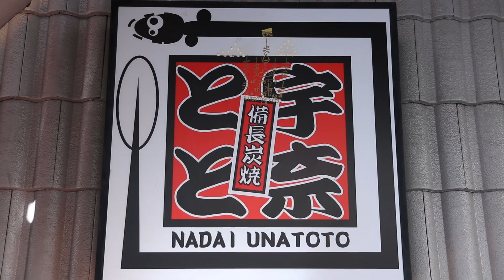ตี๋อ้วน ชวนอร่อย Ep.16 ข้าวหน้าปลาไหล Unatoto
ช่วงปีที่ผ่านมา เราเดินทางไปไหนไม่ได้
โดยเฉพาะ ประเทศที่คนไทยชอบ อย่างญี่ปุ่น และอาหารญี่ปุ่น วันนี้ มีร้านแนะนำ
ให้ไปทานกัน สำหรับคนที่ชอบ ข้าวหน้าปลาไหล ร้านนี้เลยครับ
ราคาคนไทย จับต้องได้ และเป็นร้านจากญี่ปุ่นที่คนไทยได้ลิขสิทธิ์มา ไปกินดูครับ
ไม่พูดมากเอาเป็นว่ากินในร้านห้างดัง ยังไม่ได้ทั้งตัวแบบนี้ ไปลองไปตำ ไปโดน